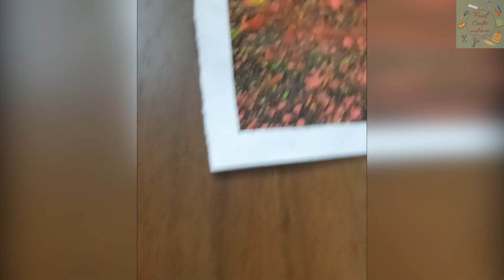Easy Spray painting project for Kids | Lord Ganesha drawing and painting for beginners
Kids Vacation is on and we need lots of simple yet colorful projects to keep them busy and occupied. Here is one such art project idea for kids.